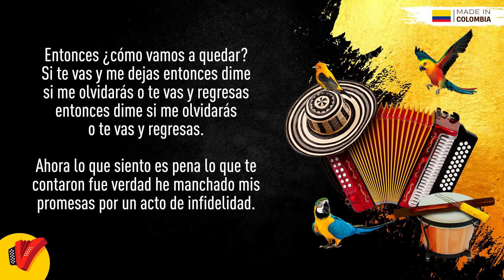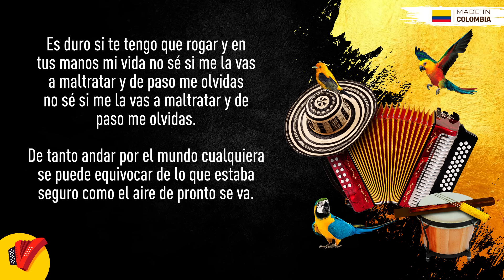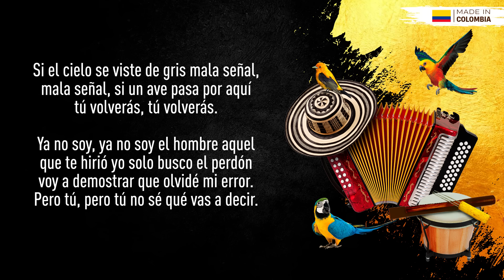Como Vamos A Quedar, Binomio De Oro De América, Video Letra - Sentir Vallenato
No pares de disfrutar de Como Vamos A Quedar, un gran éxito de El Binomio De Oro De América.

Autor: Fabian Corrales

Letra:

Entonces como vamos a quedar
Si te vas y me dejas
Entonces dime si me olvidarás
O te vas y regresas

Ahora lo que siento es pena
Lo que te contaron fue verdad
He manchado mis promesas
Por un acto de infidelidad

Sólo pido que me entiendas
Que he pagado este mal

Y ya no soy ya no soy
El hombre aquel que te hirió
Yo solo busco el perdón
Voy a demostrar que olvidé mi error
Pero tú, pero tú
No sé qué vas a decir
Cuando me veas frente a ti
Me vas a aceptar
O me tengo que ir

Si el cielo se viste de gris
Mala señal, mala señal
Si un ave para por aquí
Tú volverás, tú volverás

Ya no soy, ya no soy

Es duro si te tengo que rogar
Y en tus manos mi vida
No se si me la vas a maltratar
Y de paso me olvidas

De tanto andar por el mundo
Cualquiera se puede equivocar
De lo que estaba seguro
Como el aire de pronto se va
No te vayas que te juro
No fallarte nunca más